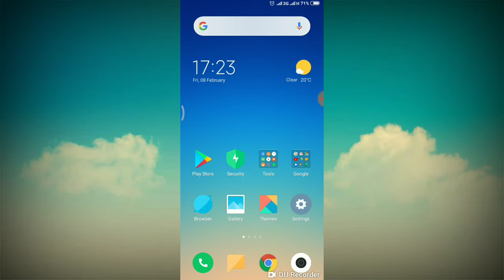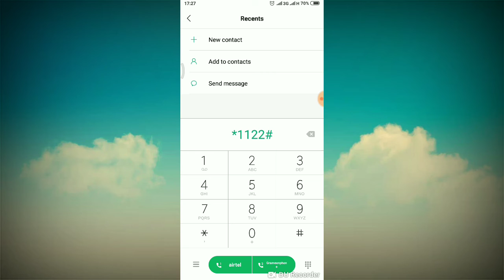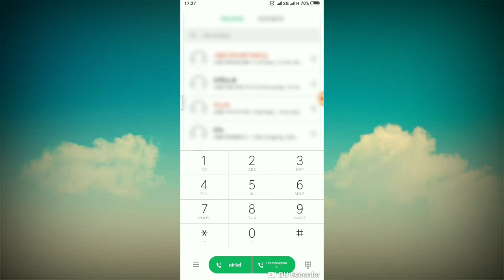How To Emergency Balance In All Sim || সকল সিমের ইমারজেন্সি ব্যালেন্স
Bl=*874#
Gp=*121*1*3#
Airtel=*141#
Robi=*23*007#
Tali=*1122#

How To Emergency Balance In All Sim || সকল সিমের ইমারজেন্সি ব্যালেন্স নেওয়ার কোড || Emergency balance

এমন সকল ভিডিও পেতে সর্বদা আমাদের সাথেই থাকুন ধন্যবাদ।।